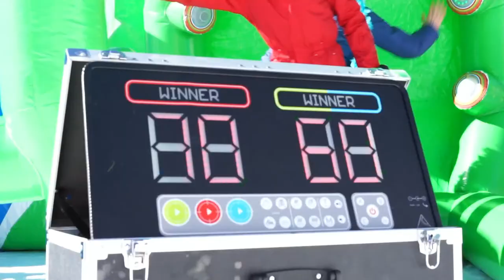Annecy vs Villard de Lans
1er match de championnat